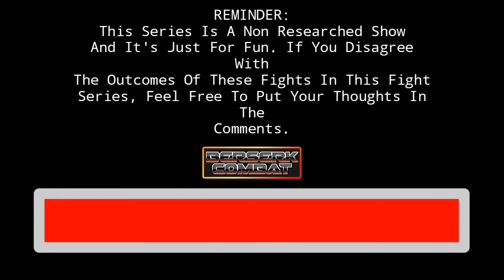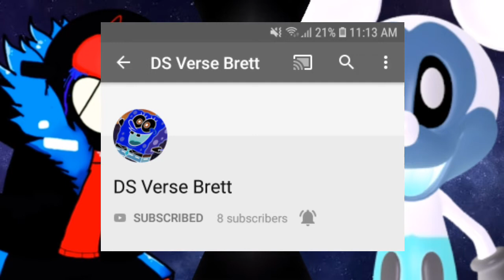Error!Sans Vs. Photo Negative Mickey! | Berserk Combat Ep. 1